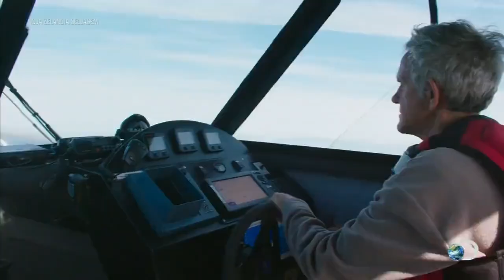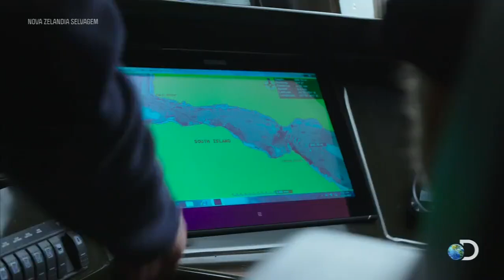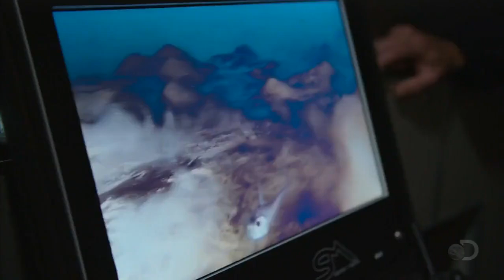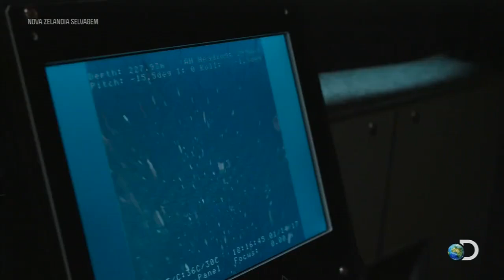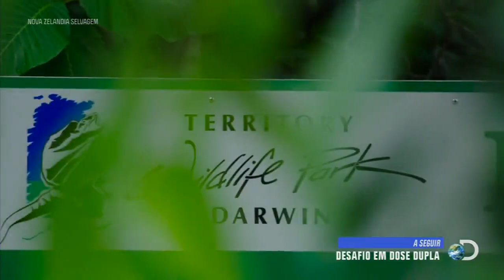Nova Zelândia Mares Violentos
Descobrindo Os Misterios Dos Oceanos Na Nova Zelandia